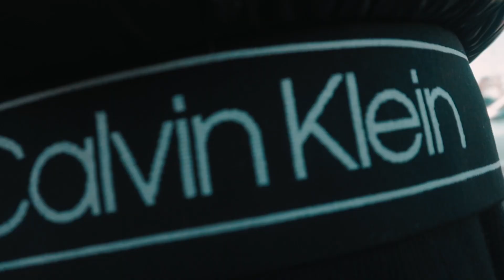NekoFrmDa9 - Dreams (Official Video)